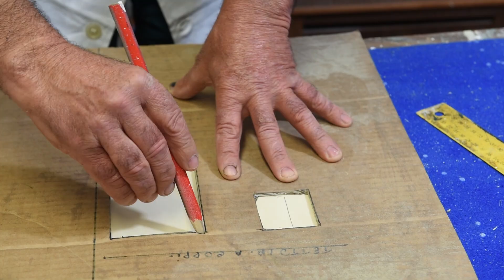Fabrizio Lamioni - Arte e Manualità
Fabrizio Lamioni, di Magliano in Toscana, ci racconta come nasce la sua passione per il modellismo, e ci mostra alcune delle sue opere, come il Palazzo Dei Priori, esposto in diverse mostre. Ci racconta come ha ricostruito il podere della sua infanzia e molte altre cose. Scoprite insieme a lui questa grande passione, e la sua artisticità, da cui nasce Arte e Manualità.

Se siete interessati alla realizzazione di un modellino completamente personalizzato e su misura, Fabrizio è l'artista che fa per voi, e lo potete contattare ai seguenti recapiti:

"Scattiamo foto e giriamo video per fermare il tempo ed affidare i singoli momenti all'eternità"

Sono Federico Giussani, fotografo e videomaker italiano, vivo in Toscana nel cuore della Maremma, e la mia passione più grande è per la fotografia e le persone. Mi piace cogliere gli attimi più intensi ed emozionanti della vostra vita e lasciarvi un ricordo indelebile di questi momenti unici ed irripetibili.

Come fotografo di matrimoni, vivo e lavoro a Grosseto, ma sono disponibile in tutta Italia ed anche all'estero.

Cosa mi piace di più di questo lavoro? Incontrare e conoscere tante persone, visitare e scoprire posti nuovi e raccontare le storie a questi legate, che poi sono le vostre storie, i vostri ricordi e le vostre emozioni. E per fare questo amo ritrarvi in maniera spontanea e naturale, con un pizzico di creatività.

Come fotografo lavoro anche nei seguenti campi: Ritratto, famiglia, servizi di gravidanza e new born.

Per le aziende fornisco servizi di reportage per eventi, still-life, fotografia di interni, architettura, immobiliare, real estate, servizi video, spot pubblicitari e molto altro.